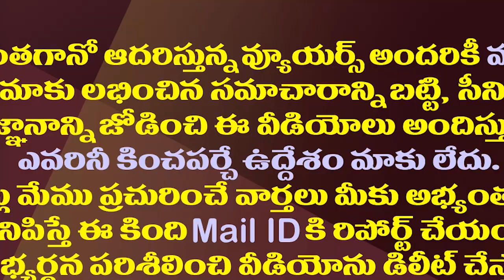అక్కడ ఆదిత్య..ఇక్కడ లోకేష్..మహారాష్ట్ర ఏపీకి పోలిక ఇదే|Similarities Between Lokesh And Aditya Thakre